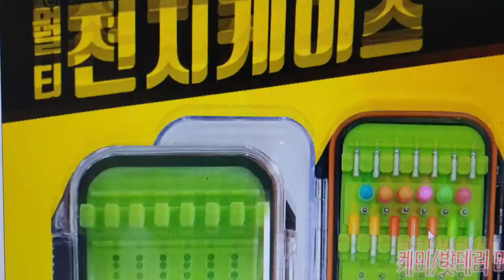멀티 전지케이스 전자케미보관태클박스 엠제이피싱멀티전지케이스(전자케미커이스) 대물나라매장에입고 현금가우대입니다 15,000원. 택배발송가능~운임본인부담